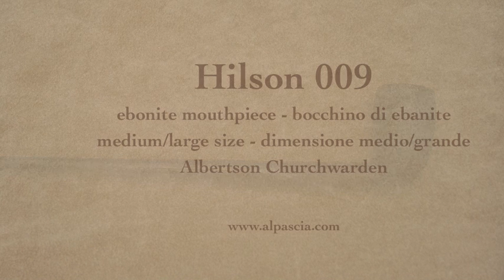pipa Hilson 009 - pfeifen